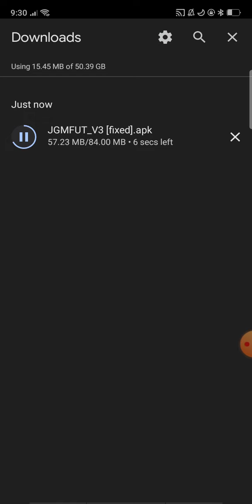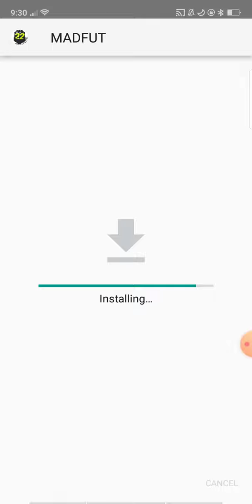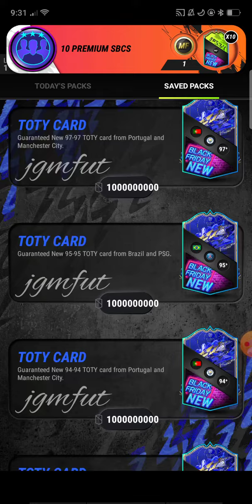JGMFUT MOD | MADFUT 22 MOD (FIFAMAN123)